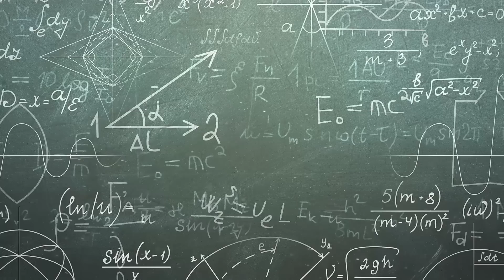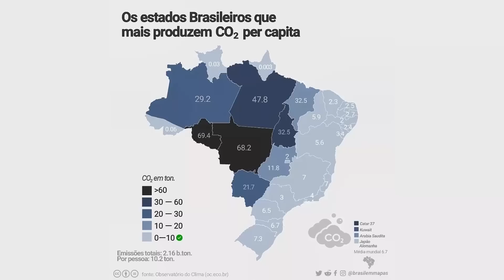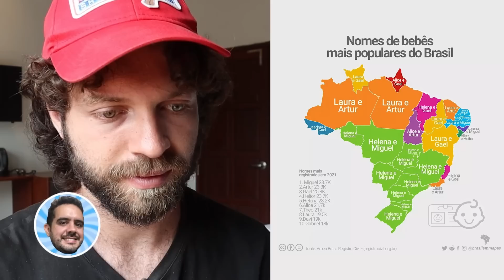Mapas Que Vão MUDAR Sua Maneira De Ver O Brasil | Parte 7